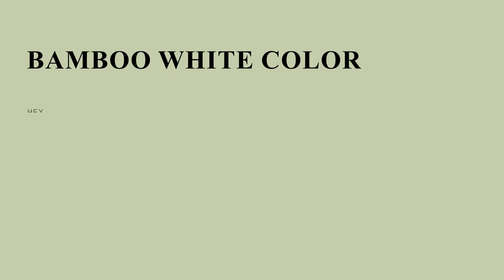Bamboo White color c6cfad hex color - Green color - Cool color c6cfad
What color is Bamboo White ? c6cfad hex color - Green color - Cool color c6cfad

Hex c6cfad Color Code is also known as Bamboo White color.

Hex c6cfad Color code in RGB color code model is created after adding 77.65% red color, 81.18% green color and 67.84% blue color.
Hex c6cfad Color code in CMYK color (process color) code model is generated after subtraction of 4% cyan, 0% magenta, 16% yellow and 18% black.